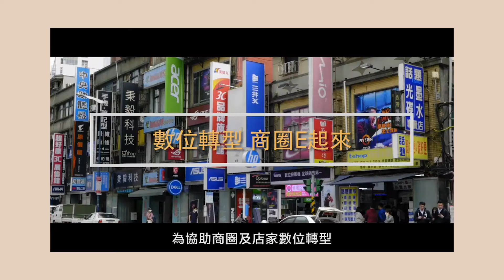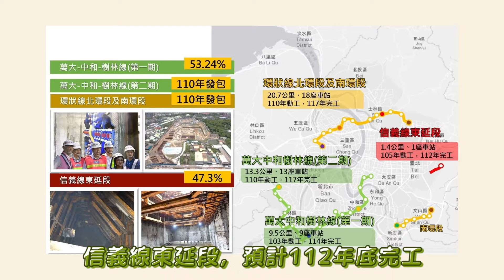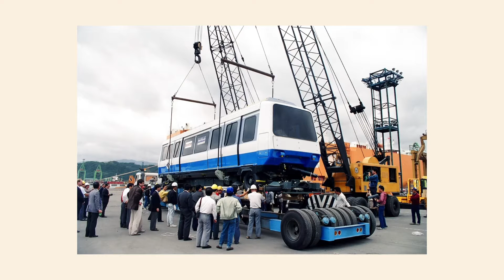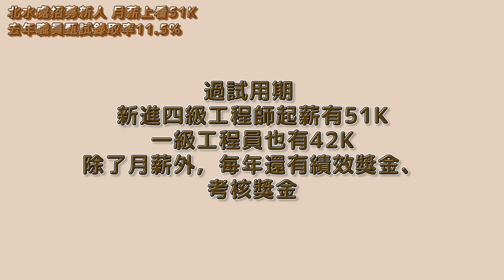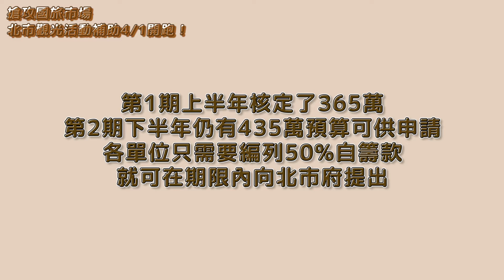11000321寧好！臺北市事!本週為您帶來市政大小事_商圈數位轉型 「E」起迎向無限商機X北市河岸美景再+1_關渡碼頭打卡休憩好去處X臺北捷運路網結構再進化 朝綠色運輸典範城市邁進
《寧好!臺北市事》由FM93.1每週一至週五下午5點《1700臺北晚報》主持人張寧為您整理一週臺北大小事；小單元《臺北福利社》，臺北市好康訊息報你知！請鎖定每週日節目更新。 本週臺北福利社內容如下：
1. 北水處招募新人 月薪上看51K 去年職員甄試錄取率11.5%
2. 北市動保處今(110)年3月提早啟動免費狂犬病巡迴注射活動
3. 搶攻國旅市場 北市觀光活動補助4/1開跑！
4. 4月2日來天文館看兒童劇 學天文知識

◎喜愛收聽純廣播音檔的聽眾朋友，可至臺北廣播電臺官網收聽每週一至週《1700臺北晚報》：